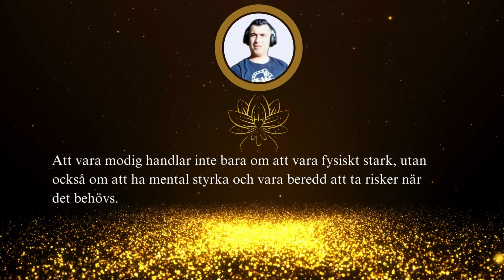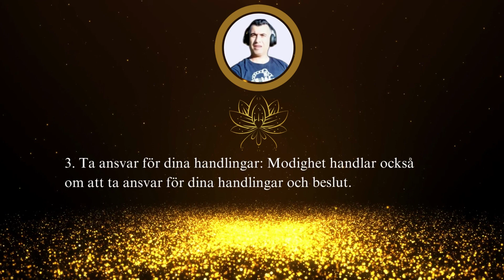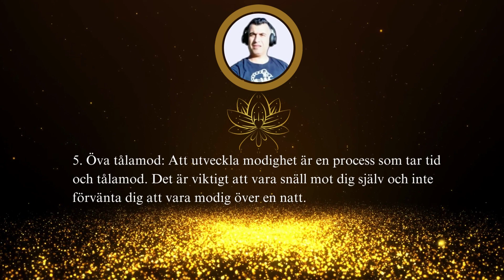5 steg till modighet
5 steg till modighet:
Modighet är en viktig egenskap som kan hjälpa oss att övervinna rädsla och ta oss igenom utmanande situationer. Att vara modig handlar inte bara om att vara fysiskt stark, utan också om att ha mental styrka och vara beredd att ta risker när det behövs. Här är fem steg som kan hjälpa dig att utveckla modighet:

1. Självkännedom: Att vara modig kräver att du förstår dig själv och dina rädslor. Det är viktigt att vara medveten om vad som får dig att känna dig rädd eller osäker, och att identifiera de hinder som kan hindra dig från att vara modig. Genom att arbeta med självkännedom kan du börja övervinna dina rädslor och ta steg mot modighet.

2. Utmana dig själv: För att utveckla modighet behöver du utmana dig själv och ta risker. Det kan vara små steg i början, som att prova på nya aktiviteter eller ta kontakt med nya människor. Genom att stegvis utsätta dig för situationer som skrämmer dig, kan du gradvis bygga upp din modighet och självförtroende.

3. Ta ansvar för dina handlingar: Modighet handlar också om att ta ansvar för dina handlingar och beslut. Det innebär att du står upp för vad du tror på och agerar i enlighet med dina värderingar, även om det kan vara obekvämt eller obehagligt. Genom att ta ansvar för dina handlingar kommer du att känna dig mer självsäker och modig.

4. Sök stöd: Att vara modig betyder inte att du måste hantera allt på egen hand. Sök stöd från vänner, familj eller en mentor när du står inför utmaningar. Ibland kan det hjälpa att prata med någon som har erfarenhet av liknande situationer eller som kan ge dig råd och uppmuntran. Att ha ett starkt stödnätverk kan ge dig modet att ta itu med svåra situationer.

5. Öva tålamod: Att utveckla modighet är en process som tar tid och tålamod. Det är viktigt att vara snäll mot dig själv och inte förvänta dig att vara modig över en natt. Ta små steg framåt och fira dina framsteg, även om de är små. Genom att vara tålmodig och fortsätta att sträva efter modighet kommer du att se att du gradvis blir modigare och mer självsäker.

Slutligen är det viktigt att komma ihåg att modighet inte betyder att vara fri från rädsla, utan att agera trots rädslan. Det handlar om att våga vara sårbar och ta risker för att nå dina mål och leva ett meningsfullt liv. Genom att följa dessa fem steg kan du utveckla och stärka din modighet och uppnå stora resultat i ditt liv.